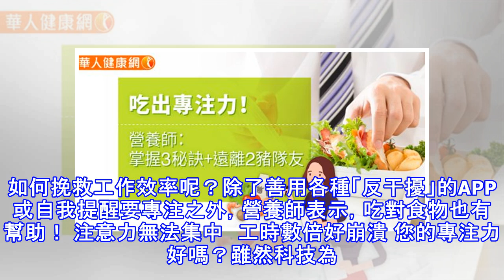吃出專注力！營養師：掌握3秘訣+遠離2豬隊友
LINE訊息傳送、FB留言提醒、新郵件的通知，加上鄰座同事的發問……，許多上班族每工作15至20分鐘就會打斷，長期容易造成工作思緒零碎化、注意力難以集中的情況。如何挽救工作效率呢？除了善用各種「反干擾」的APP或自我提醒要專注之外，營養師表示，吃對食物也有幫助！ 注意力無法集中　工時數倍好崩潰 您的專注力好嗎？雖然科技為人類帶來便利的生活，但也影響了人們的注意力，微軟公司就曾經以加拿大人為對象做過研究，發現接觸電子設備時間越長的人，之後想專注於長時間的活動，需花費更多的精力。而隨著各種即時通訊、推播軟體和功能的廣泛性使用，許多上班族抱怨專注力更差了，常常一件可以30分鐘搞定的事，硬是要拖到2小...